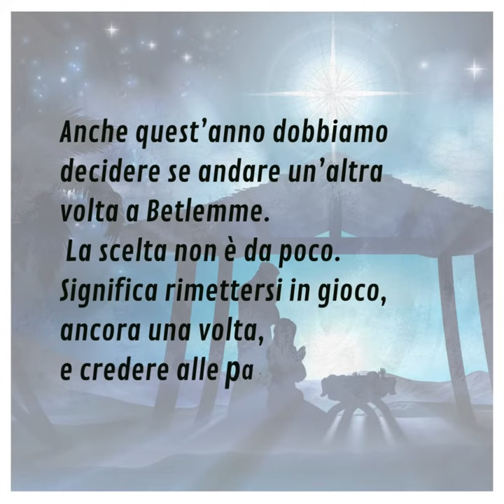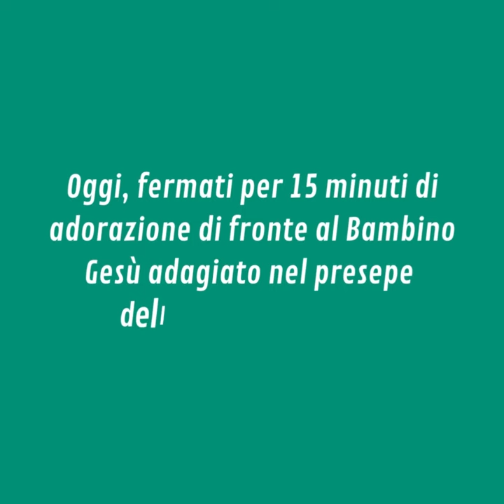⏩ PAROLE DI AVVENTO 2022 | 25 dicembre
Domenica 25 dicembre – Domenica di Avvento

📖 Luca 2,1-14

Anche quest’anno dobbiamo decidere se andare un’altra volta a Betlemme. La scelta non è da poco. Significa rimettersi in gioco, ancora una volta, e credere alle parole di un angelo.
Comporta, come già per i pastori, doversi alzare, doversi muovere, lasciare qualche sicurezza e fare un tratto di strada, magari in mezzo a qualche pericolo. È un atto di grande fede.
Ognuno sa cosa significhi andare a Betlemme, ciascuno intuisce in cuor suo se valga la pena tornarci. Una cosa è certa: tra le tante proposte che il mondo ci offre, l’invito dell’angelo ha come esito la gioia.
Nulla sappiamo dei pastori dopo l’incontro. Luca ci dice soltanto che «andarono, senza indugio, e trovarono Maria e Giuseppe e il bambino, adagiato nella mangiatoia» e «se ne tornarono, glorificando e lodando Dio per tutto quello che avevano udito e visto, com’era stato detto loro».
Nonostante tutto, vale la pena riprovare, anche quest’anno. Il messaggio è chiaro: andando a vedere un bambino, troveremo anche noi Dio.

▪ Oggi, fermati per 15 minuti di adorazione di fronte al Bambino Gesù adagiato nel presepe della tua parrocchia.